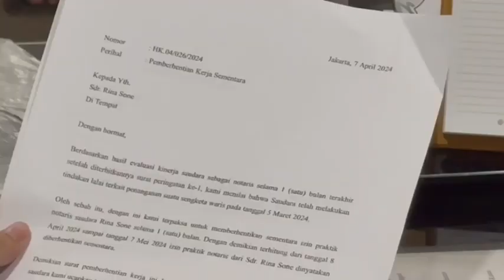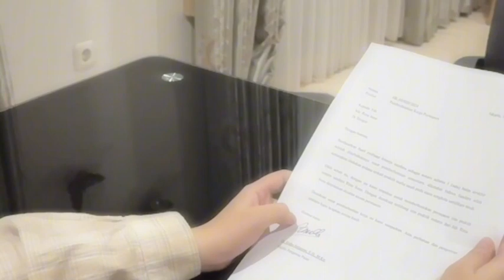Repentance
Sinopsis:
Seorang Notaris berpengalaman yang mengalami kesulitan finansial setelah diberhentikan secara sementara dikarenakan gugatan oleh klien sebelumnya. Kondisinya mulai memburuk setelah suaminya meninggalkannya dan dia mulai mengonsumsi obat-obatan untuk meredam dirinya dari depresi yang timbul beberapa waktu setelah mendapatkan pemberhentian sementara. Di suatu hari, dia mendapatkan tawaran bekerja sama dengan seorang oknum mafia sertifikat rumah, yaitu dengan menandatangani akta jual beli dari sertifikat rumah miliki orang lain tanpa sepengetahuannya. Tawaran kerja sama ini juga disertai dengan penawaran jumlah uang yang bombastis. Ia pikir, dengan memperoleh sejumlah uang tersebut dapat menyelesaikan segala permasalahan hidupnya saat itu. Akan tetapi, apakah benar ia akan bahagia setelah mendapatka uang itu? Atau apakah segala keserakahan tersebut hanya akan menjadi penyesalan belaka?

Made by KELOMPOK NOTARIS PARALEL B1
Director:
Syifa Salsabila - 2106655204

Assistant Director:
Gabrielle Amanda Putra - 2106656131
Najma Zaviera Layla Ramadhani - 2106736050

Story Writer:
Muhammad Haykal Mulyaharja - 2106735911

Storyboard:
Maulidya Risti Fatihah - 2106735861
Muhammad Julio Hibatul Wafi - 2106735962

Art Director:
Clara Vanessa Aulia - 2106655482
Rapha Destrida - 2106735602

Director of Photography:
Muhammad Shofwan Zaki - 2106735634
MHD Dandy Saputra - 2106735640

Editor:
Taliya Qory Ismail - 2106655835